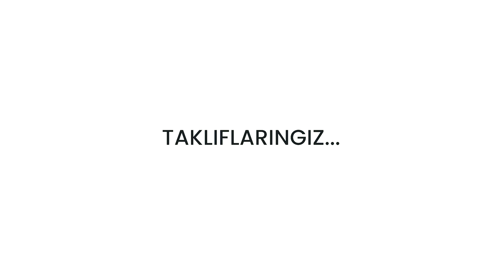Қисқа саволларга қисқа жавоблар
👨‍🚀 «Data kids» лойиҳасининг «Веб дастурлаш» курси ўқувчилари билан савол-жавоб тарзида суҳбат олиб бордик. Ушбу ўқувчилар ҳозирда «Фронтенд веб дастурлаш» курсида веб сайтлар яратишни янада пухта ўрганиб келишмоқда.